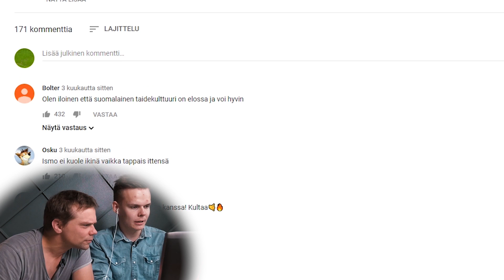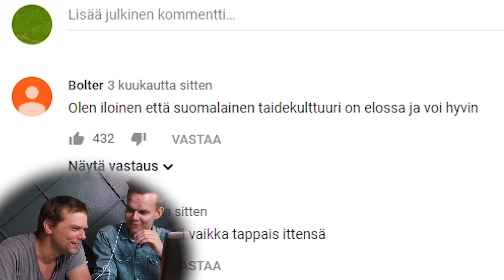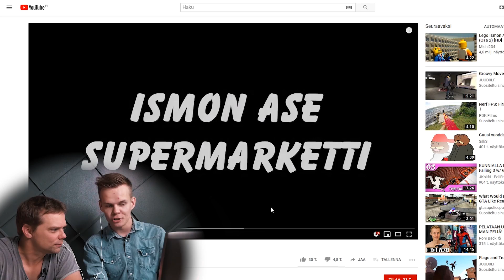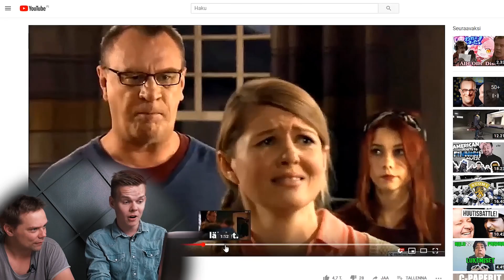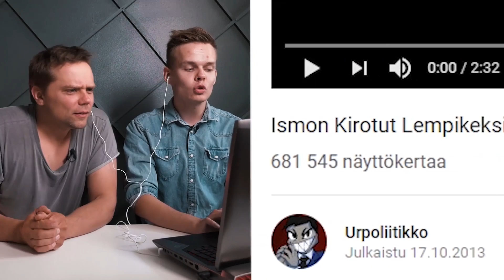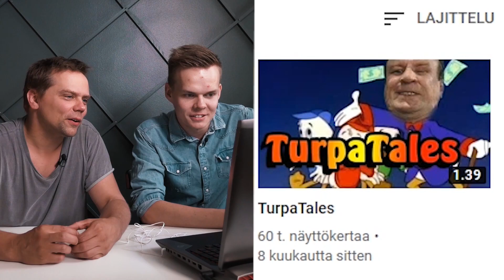Näytetään Ismo Remixejä salkkarinäyttelijälle!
Nyt katsellaan Ismo remixejä! Miten näihin reagoi Ismo Laitelan poikaa, eli Kallea esittävä salkkarinäyttelijä Pete Lattu? Se selviää nyt!

Peten Instagram: @PeteLattu

ALKUPERÄISET VIDEOT:
Kanavalta PottuTheGod

Kanavalta PottuTheGod

Kanavalta Urpoliitikko

Alkuperäinen tekijä Terppa12

Kanavalta Michl234

Kanavalta Urpoliitikko

Kanavalta Cedistran2 (tehty alunperin 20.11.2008)

Kanavalta Urpoliitikko

Kanavalta Cedistran2

Kaiken Salatut Elämät -lähdemateriaalin omistaa:
FremantleMedia

Seuraa Instagramissa:
Herbalisti

Seuraa TikTokissa:
Herbalisti